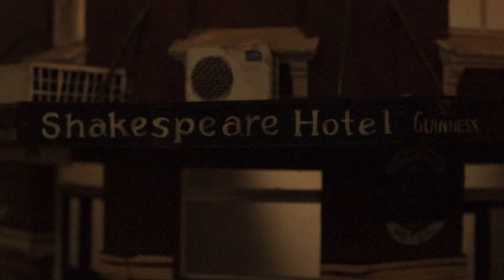Eh, La Bas - Kid Hank and his Ockerstra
Kid Hank playing the classic "Eh, La Bas" with alternative lyrics written by Kid Hank at The Shakey in Surry Hills

Kid Hank and his Ockerstra is:
Rob Campbell - Trumpet
Paul Furniss - Clarinet
Sam Golding - Sousaphone
Robbie Mann - Piano
Willem Van Ekert - Drums
Henry Manuell - Vox and Banjo

Thanks to The Emerald Ruby for the filming and editing
FB and Intsa @kidhanklive